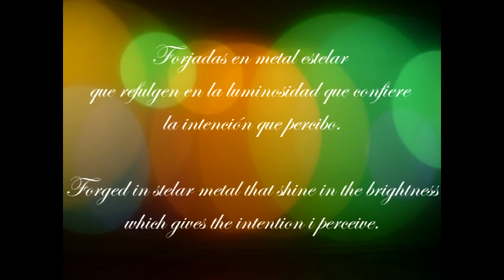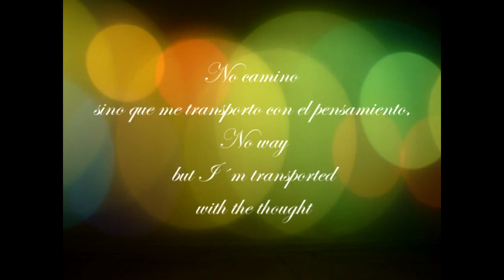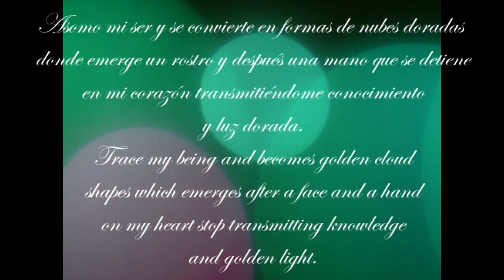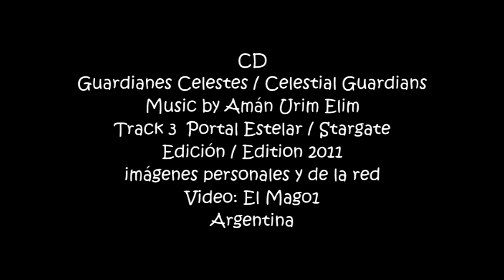Amán Urim. Portal Estelar Stargate (CD Guardianes Celestes)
My goal is not to create a music simply to listen to, but also to feel and transcend.
It is the continuous idea to create something really useful and special. Yes reaches all persons are able to value, appreciate and take advantage of this work, thanks to its special sensitivity and inner restlessness with this I am deeply satisfied.
A beloved until then, and continue to allow the music to help us connect to our inner nature.

Mi objetivo no es crear una música simplemente para escuchar, sino también para sentir y trascender.
Es la continua idea de crear algo realmente útil y especial. Sí llega a todas las personas que gracias a su especial sensibilidad e inquietud interior son capaces de valorar, apreciar y sacar provecho de dicha labor, con esto me doy profundamente por satisfecho.
Un Amado hasta luego, y seguimos permitiendo que la música nos ayude a conectar que nuestra naturaleza interior.

FRAGMENTO
CD: Guardianes Celestes / Celestial Guardians
Track 3: Portal Estelar / Stargate
Compositor / Composer: Amán Urim Elim
Ediciones Alcyone Music
Argentina

Aconsejable escuchar con audifonos, hay matices que no se escuchan con parlantes comunes.
Gracias.
Advisable to listen with headphones, there are nuances that are not heard with common speakers.